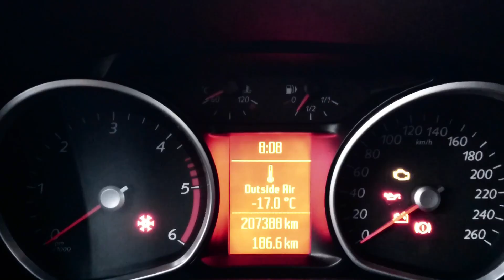Ford S Max 2,0l Tdci 17°C winter start